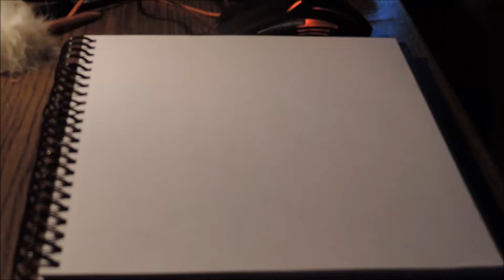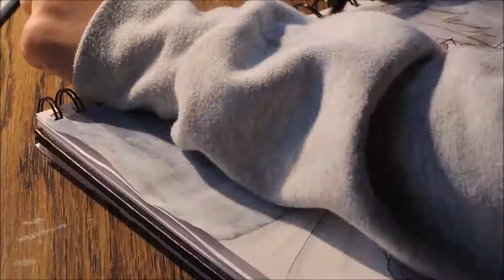Draw Zeref From Fairy Tail